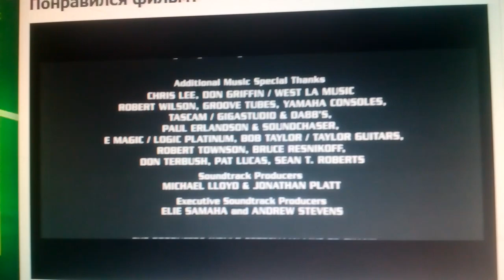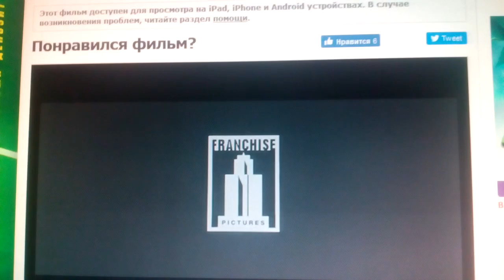Franchise Pictures / Warner Bros. Pictures Distribution (2002)V2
Ballistic Ecks vs. Sever (2002)

@(2002) Warner Bros. Pictures / Franchise Pictures